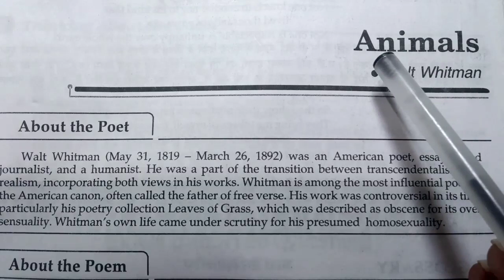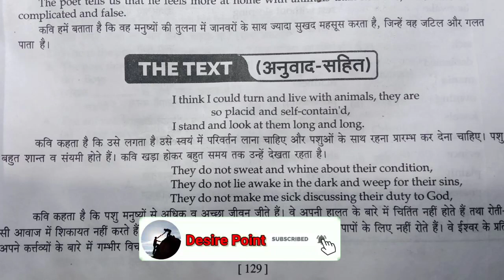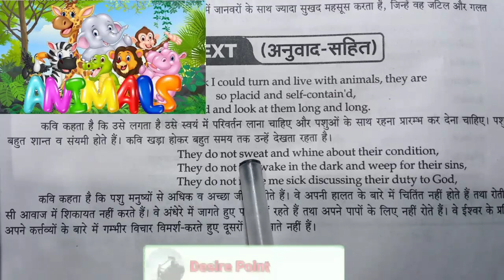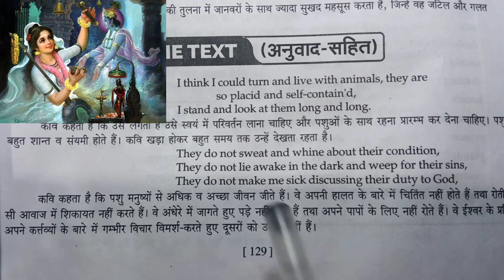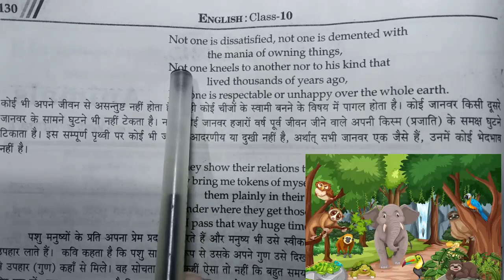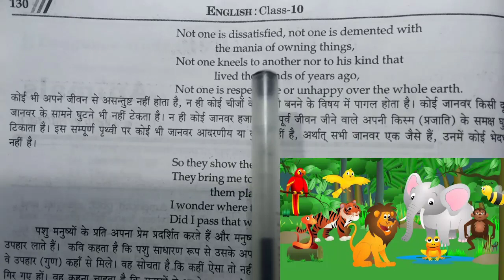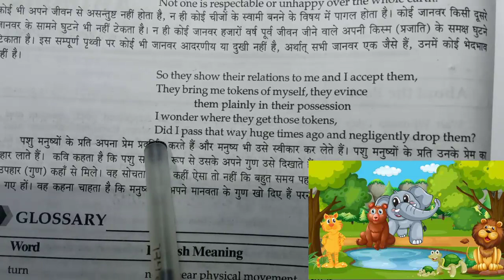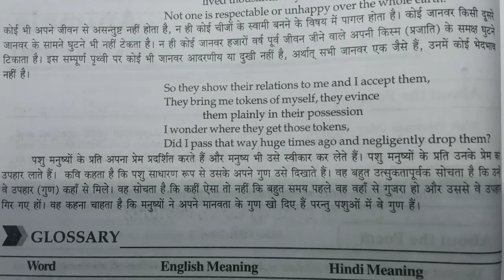Animals Poem Class 10 In Hindi | Class 10 English Poem Chapter 7 | Animals Class 10th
animals poem class 10 in hindi

video highlights

class 10 english poem chapter 7
animals poem class 10
class 10 english poem chapter 7 animals
animals class 10
animals class 10 english
animals class 10 poem
animals class 10 poem explanation
animals class 10 poem summary
animals poem class 10 explain in hindi
class 10 english poem animals in hindi
class 10 animals poem
class 10 animals poem explanation
class 10 animals poem explanation in hindi
class 10th animals poem
animals class 10th english
animals class 10th poem
animals class 10th explanation
animals class 10th poem up board
class 10 english poetry chapter 7
class 10 english chapter 7 poem animals
animals walt whitman class 10
class 10 english animals walt whitman